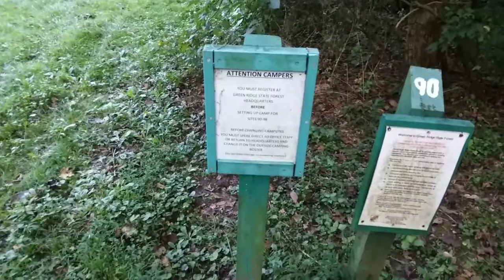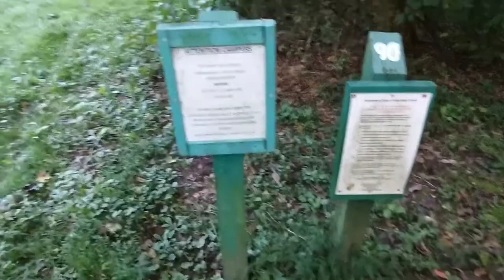Green Ridge State Forest Campsite 90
Look at the campsite i chose